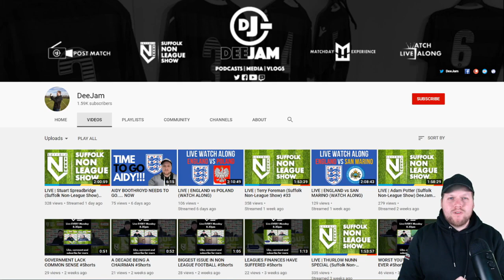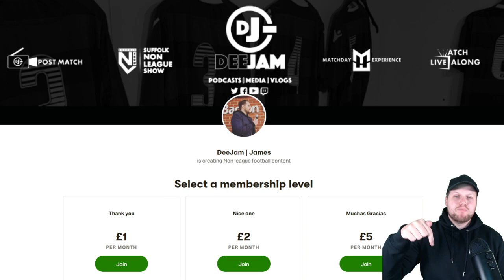'IT'S A GOOD START TO THE SEASON' - KENNY KENNEDY (Claydon Manager) Non League Interview 21/22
After the game between Claydon and Westerfield, I spoke with Claydon manager, Kenny Kennedy.